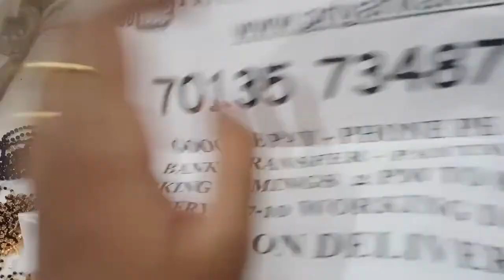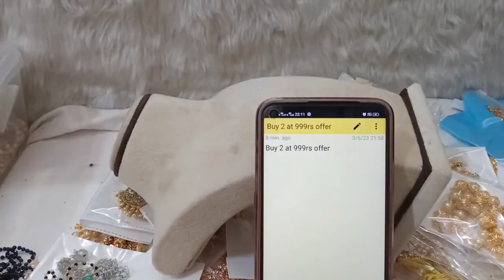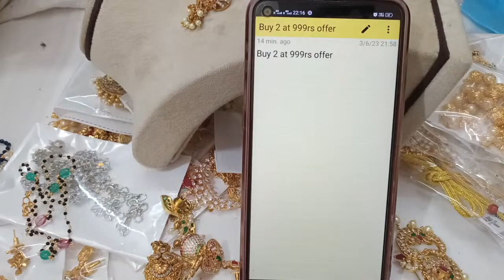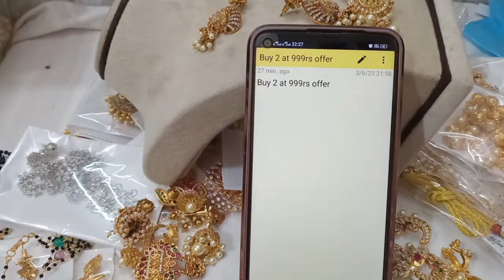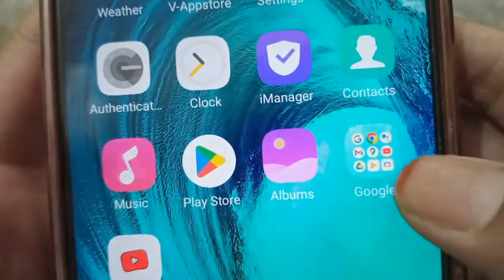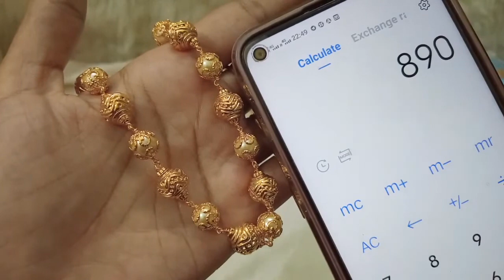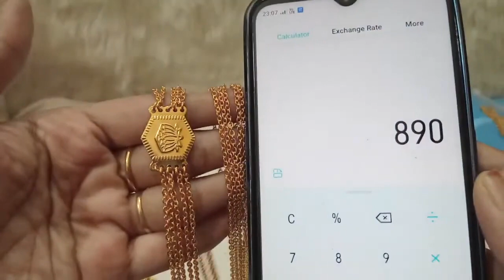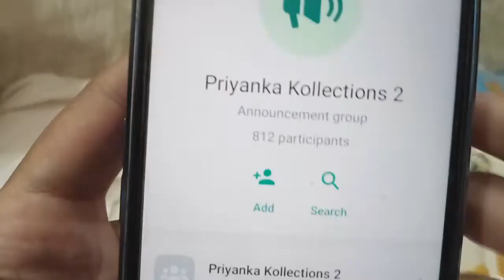🥰🤩women's day biggest offer🤩🥰 Biggest earrings jhumkas studs sale 🥰